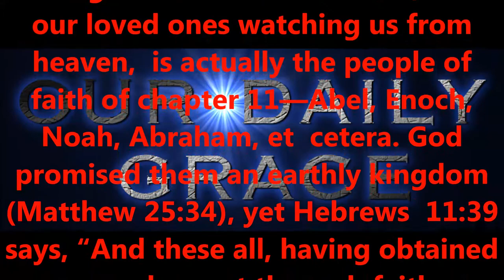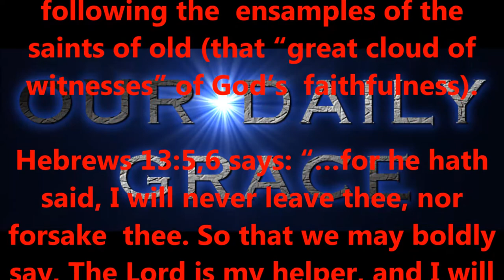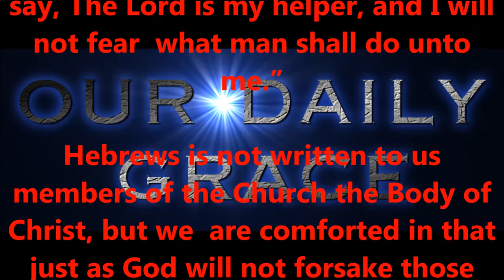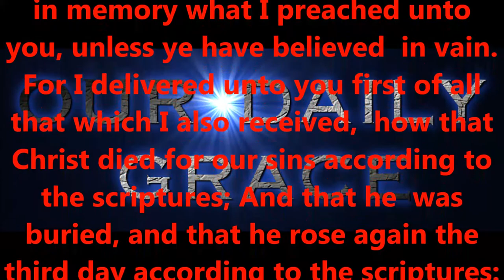A GREAT CLOUD OF WITNESSES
Produced by,
Lonnie Martin

Written by,
Shawn Brasseaux
Lonnie Martin